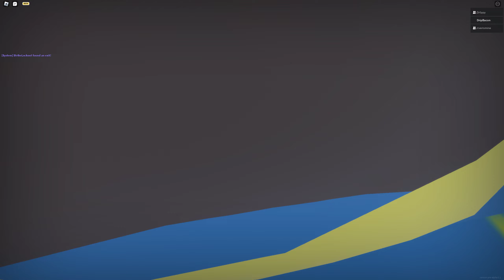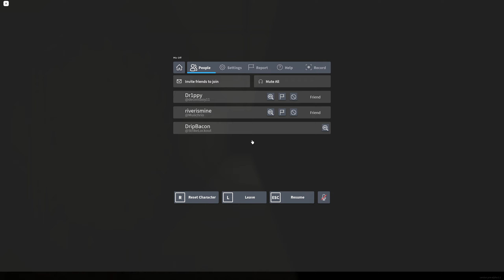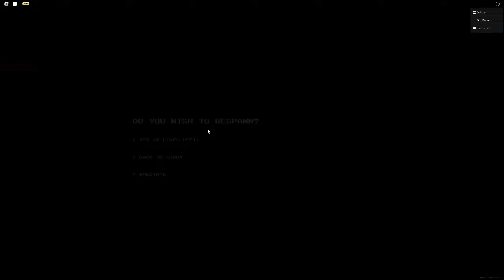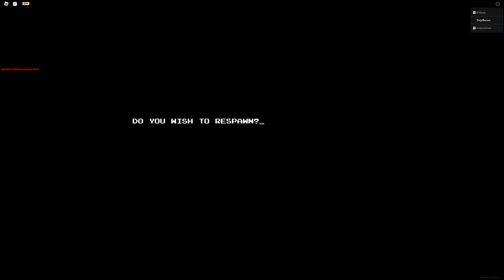ROBLOX APERIPHOBIA PART 3 (NOT THE FINALE)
SORRY PART 4 IS COMING OUT TMRW SORRY :((( I FEEL SO BAD RN